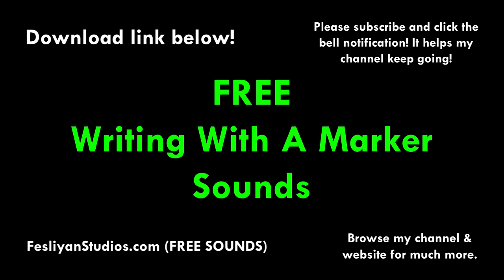Writing With A Marker Free Sound Effect (Various Versions!)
Writing With A Marker Free Sound Effect
(With various versions on the website)

▶ These free sounds are available in high-quality MP3 and can be used for video editing, adobe premiere, foley, YouTube videos, plays, video games and more!